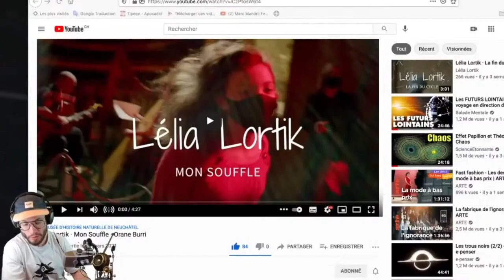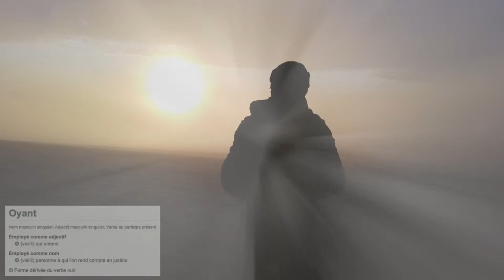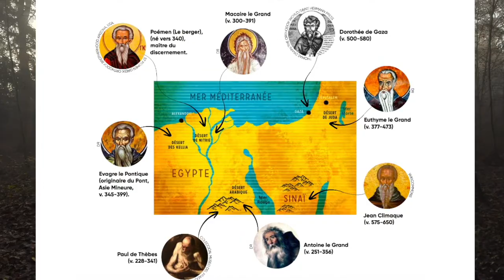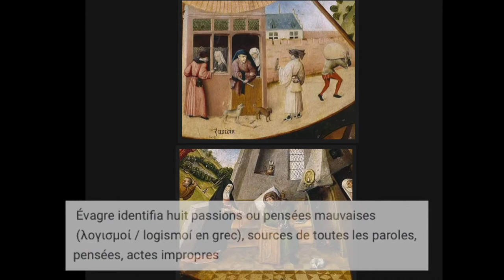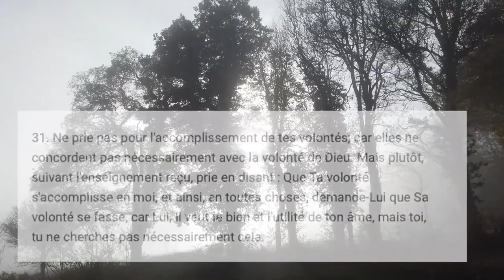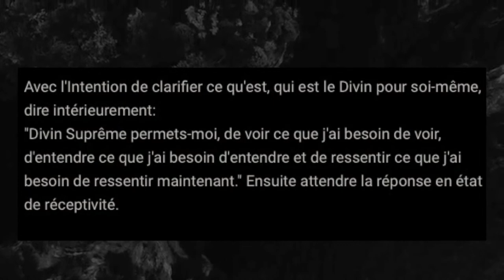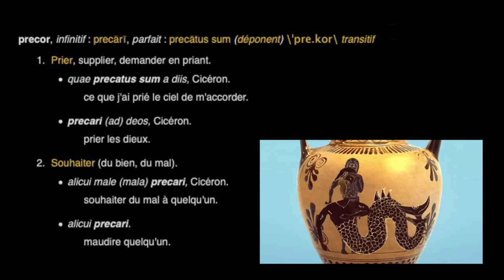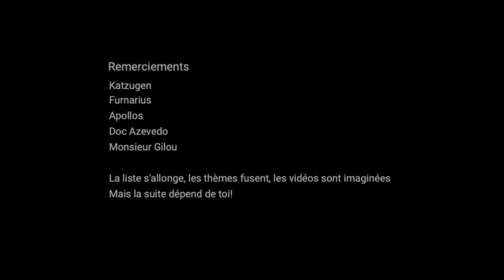Mini Apocadril 1; La Prière, sa force dans la Tradition.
Peuple du Kali-Yuga,

Les lives récents ont été une expérience aussi enrichissante que productive, comme espaces d'échanges privilégiés entre vous et moi, avec la participation d'intervenants d'horizons très variés à l'image des spectateurs. Néanmoins ils m'ont conduit à laisser de côté les formats de la chaîne que j'affectionne particulièrement et pour lesquels nombre d'entre vous sont venus au départ.

Qu'en est-il de l'avenir? Les lives se poursuivront et alterneront dorénavant avec des Apocadrils que vous connaissez déjà, ainsi que des mini Apocadrils basés sur le même principe de l'exposé thématique mais en plus concis. Vous aurez donc toujours du contenu régulier, chaque Mercredi, avec des formats diversifiés auxquels participeront ceux que vous avez découverts dans les lives.
Qu'il y ait live ou non, je vous convie à faire suivre vos visionnages du Mercredi par une visite du discord, lieu de rencontres et de débats.